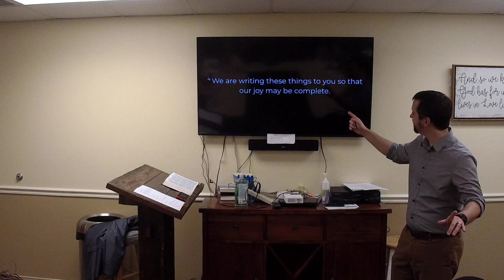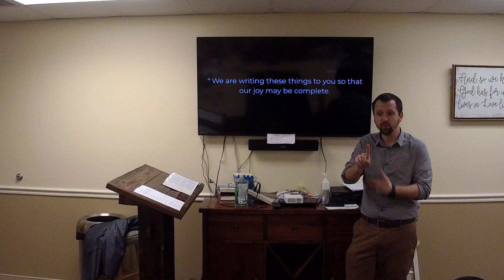Fellowship and Joy Part I - January 14, 2024